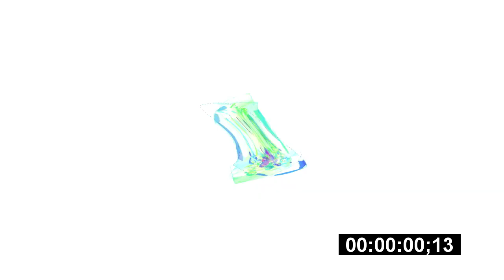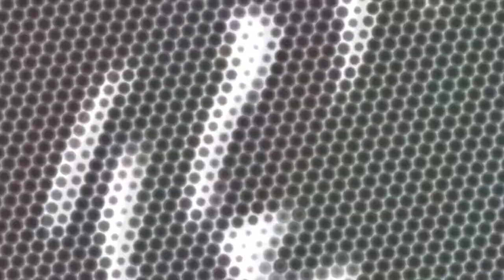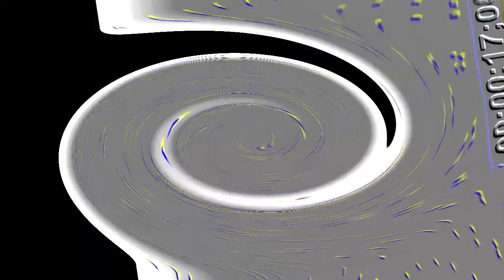Veg Replace Tennis Oona and Zooli's Mountain Ninja Rescue! Bubble Guppies Rounds